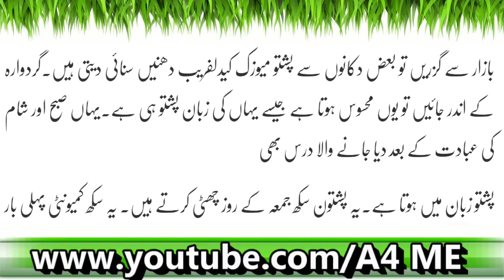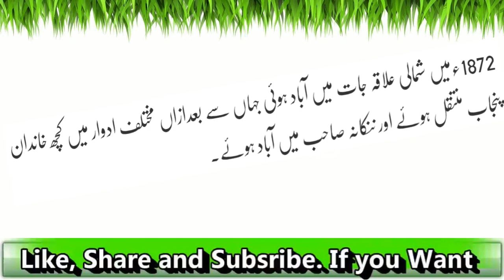Pathan Sikh: Yeh Kahan Rehtay Hain? Janiye Is Video May| Latest News